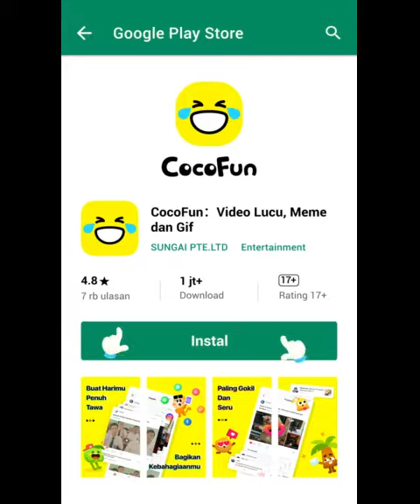Video Lucu 64